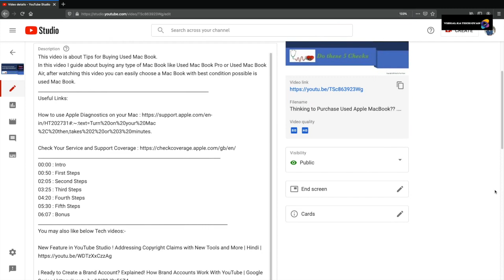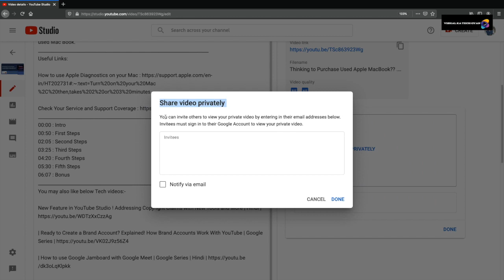New Update ! Share Private YouTube Video | Beware Of Unlisted | Video May be Found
How to Share Private YouTube Video for 2020.  Vishal explains the difference between Unlisted and Private videos and explains why "Unlisted" videos can be found if you have setup up playlists to automatically add videos to them. Vishal suggests that private videos are the best way to securely share your secret videos.
You may also like below Google videos:-

| How To Use The YouTube Studio Mobile App - 2020 | Expected New Features in 2021| Secret Exposed